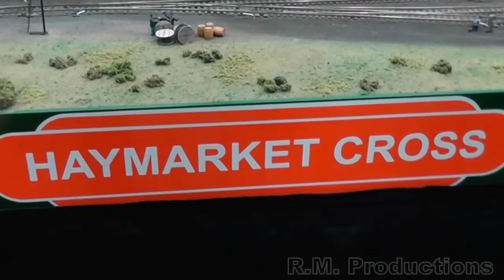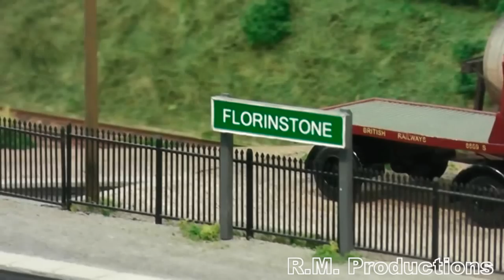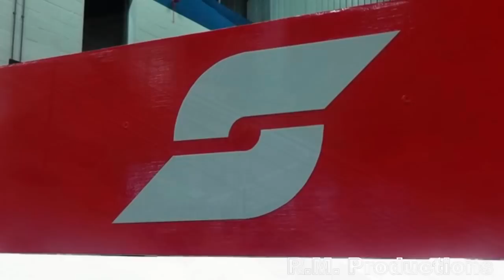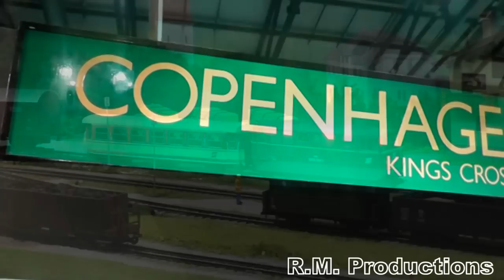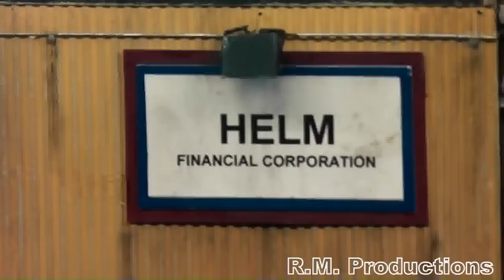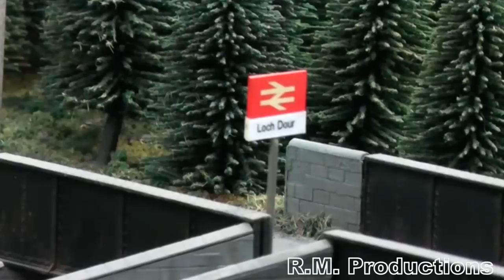Preston Model Railway Exhibition 2014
Although it was a long walk, this years Model Railway Exhibition at Preston College was definitely worth it, with all kinds of talented creations being put on display and operated for all to enjoy!

I wasn't able to film all the exhibits, but the one's I did film I shall give a brief overview below in order of appearance:

Haymarket Cross: A depiction of an early 1960's Eastern Region depot, complete with previous LNER steam designs such as Gresley A4's, Peppercorn A1's, Riddles War Department engines and Thompson K4's. The route also included many diesel examples such as Class 25's, Class 55's and Class 20's.

Florinstone: A 1950's depiction of a fictional halt on the late Somerset and Dorset Joint Railway, adorned in the styling of the Southern Railway and operated with Southern Railway Bullied Pacifics and BR Standard 9F's.

Great Endon: A modern image depiction of an urban station and railyard in the mid to late 2000's, with many forms of modern stock including Class 60's, a converted Class 960, a Class 220 Voyager and rebuilt Peppercorn A1 60163 'Tornado'.

Rumbling Bridge: An example of a station on the Scottish Region during the late 1950's, with trains operated by ex-LNER locomotives such as the Thompson K1, but also with diesel additions in the form of an AC Railbus.

Gresten: Set in rural Austria, this route is a fine replication of the OBB Narrow-Guage railways, using locomotives such as the OBB 2095 class and the VL14. The route was also cleverly complete with operational crossing gates that were controlled by the operator, but added greatly to the effect. Another interesting addition was the use of narrow gauge flatcars that carry standard gauge stock on top, which are used in reality by OBB.

Copenhagen Fields: One of my favorites for the day, this is a depiction of the northern approaches to London's Kings Cross station prior to World War II, with a mixture of both LNER expresses and local services on the East Coast Mainline, but also with freight trains on the North London Line, Underground Trains and a tram trundling up and down the high street. The route however is far from completion, but in its current state it truly is a fantastic sight.

Scorbiton: Set in the mid-1980's, this route was incredibly well detailed, with some fantastic scenery including a canal with locks and a fully detailed town with people and traffic, and the trivial appearance of a British Leyland Austin Princess for additional authenticity. But on the railway front, the stock used was a call back to the great days of British diesels, with Class 37's, Class 47's, Class 56's, Class 31's and Class 20's all present and correct, including an appearance by LMS Stanier Princess Royal Class 6203 'Princess Margaret Rose'.

Loch Oran: Set on the West Highland Line, Loch Oran shows a twisting winding single-track railway that runs through the Highlands of Scotland in the modern era, with a variety of modern locomotives and stock in use, including Class 156's, Class 67's, Class 170's, Class 66's and an LNER K4. Even Nessie makes an appearance!

Helm: Set in the industrial United States, Helm is a small but highly detailed route with a locomotive depot and wagon repair works. For such a small layout, it does have a surprising amount of activity, with locomotives such as the GP38 and the SD40-2 all milling about.

Loch Dour: Once again set in the Scottish Highlands, this route shows a small settlement on the railway during the 1970's, when the plucky BRCW Type 2's, better known as the Class 27, ruled both passenger and freight services in this part of the world. The locomotives come complete with very good DCC sound effects, to add to the effect of a loud and noisy Sulzer 6LDA28-B echoing through the valleys.